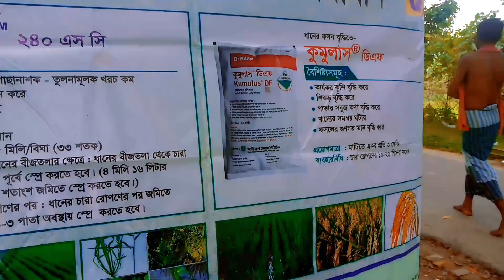কৃষি কর্মকর্তা কবির